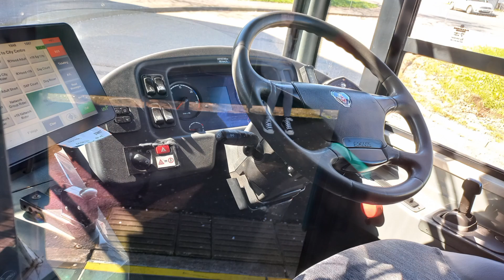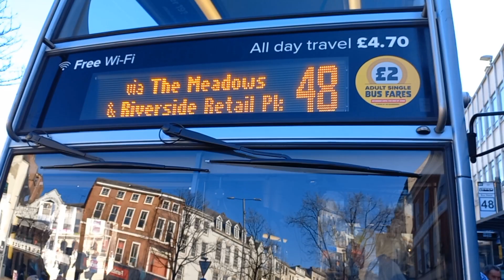Nottingham City Transport Navy Line 48 Full Journey to Nottingham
音樂家: Carl Storm

Nottingham市區路線48，由Nottingham City Transport營運，來往Clifton及Nottingham，途經Clifton Bridge，Riverside Park，Meadows。此路線取道A52高速公路前往兩地，由Riverside Park前往Clifton市中心只需約10分鐘，因此客量尚算不錯。用車方面，現時此路線主力使用Scania N230UD ADL Enviro400，偶爾亦會使用較新的Scania N280UD ADL Enviro400 City行走